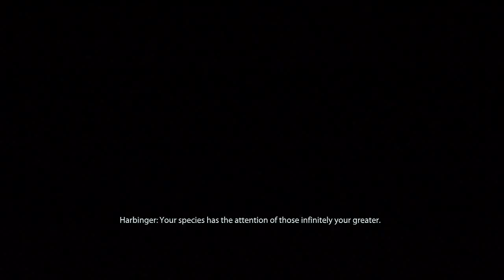Mass Effect 2 Best Ending Paragon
The best possible save for Mass Effect 2 - Paragon

All Squad Members [12]
All Loyal [12/12]
All Normandy Upgrades
Platinum and 100% Trophies Achieved